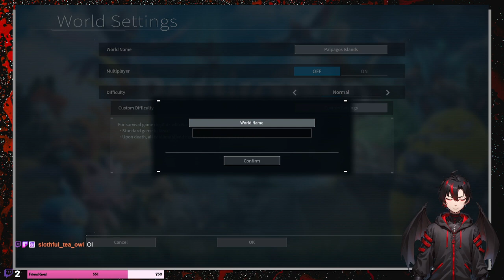[ VOD ] WE CAUGHT A HUMAN!? [ PalWorld Gameplay | Full Stream ]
We're playing PalWorld -- a brand new game that just got released earlier this week. It's similar to Pokemon, with parody "pokemon" called Pals, HOWEVER there's a BIG twist. This game. is a lot more NSFW than Pokemon ever will be. You can arm your Pals, eat them, have them work at your base, but weirdest of all-- you can catch merchants, thugs, and wanderers.

PalWorld is an Early Release game, so there are some bugs and glitches in this vtuber stream that you may notice. We're expecting lots of updates in the future for it.

♡ ♥About Me♥ ♡

I'm Miss.Melodie or Mel (they/them) for short, and I'm a new streamer/gamer. I'm an Angel vtuber who streams with my best friend Nite (he/him), a demon vtuber. I'm a variety streamer but typically play multi-player games or horror games. Otherwise, you can catch me grinding the next Battlepass on Fortnite!

I'm new to gaming and streaming, so back seat gaming is welcome! Hop on into Chat with your gaming advice and game suggestions! You're even welcomed to come on stream and teach me how to play new games! Just know that I suck.